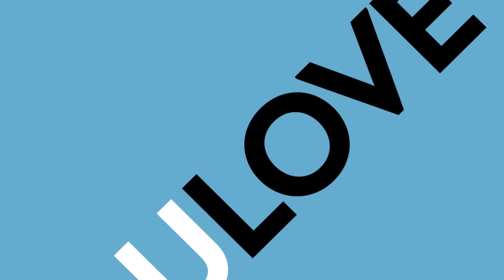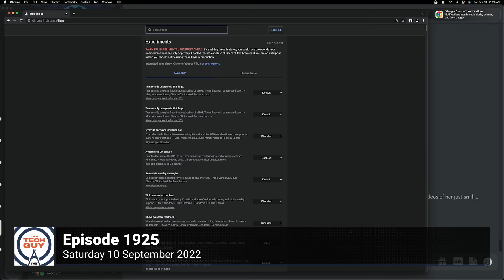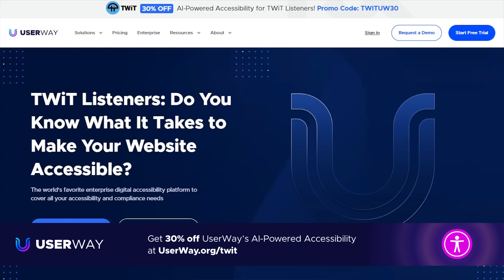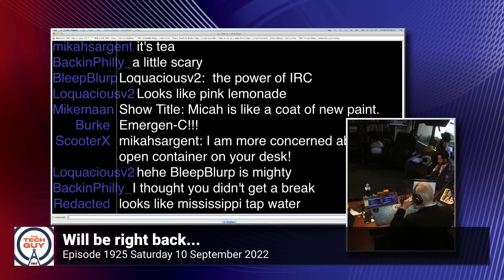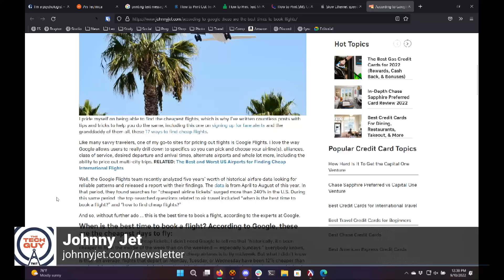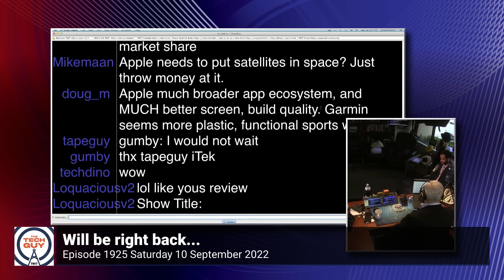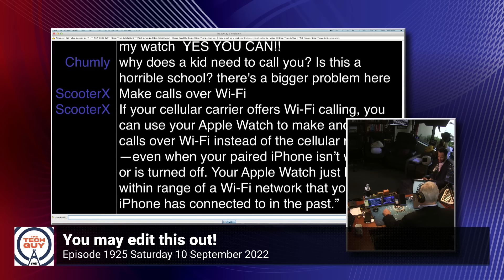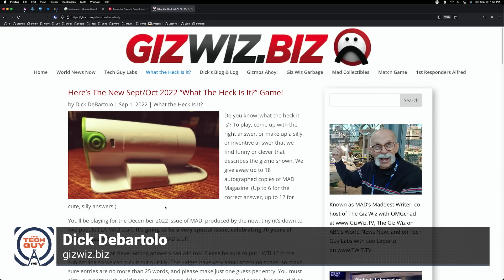Leo Laporte - The Tech Guy: 1925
Bringing back Reader Mode in the Chrome browser. Finding the best hardware for wireless HDMI. Finding the best macOS duplicate detection app for photos. Using an app to print out text messages from an Android device. Troubleshooting slow ethernet speeds. Upgrading a 2016 iPad Pro and Windows laptop, and finding the best photo-editing apps for iPad Pro. Avoiding burn-in on an OLED TV and troubleshooting auto-dimming features. Finding the right smartwatch for a child in 2nd grade. Deciding whether to upgrade from the iPhone 13 to the recently announced iPhone 14. Plus, conversations with Scott Wilkinson, Johnny Jet, and Dick Debartolo.
• Reader Mode gone | Chrome 105 : chrome
• Sony A80K OLED Review (XR-55A80K , XR-65A80K, XR-77A80K ) - RTINGS.com
• Sony A95K OLED Review (XR-55A95K, XR-65A95K) - RTINGS.com
• AVS Forum - YouTube
• The 3 Best Wireless HDMI Video Transmitters of 2022 | Reviews by Wirecutter
• Amazon.com: Nyrius Aries Home+ Wireless HDMI 2X Input Transmitter & Receiver for Streaming HD 1080p 3D Video and Digital Audio from Cable Box, Satellite, Bluray, DVD, PS4, PS3, Laptops, PC (NAVS502) : Electronics
• Gemini 2: The Best Duplicate File Finder for Mac. Smart selection and fast scan.
• Made by Google launch event announcement
• SMS Backup+ - Apps on Google Play
• How do I set up Quality of Service (QoS) on my Nighthawk Pro Gaming router? | Answer | NETGEAR Support
• Slow Ethernet speeds - Apple Community
• Change the order of the network ports your Mac uses - Apple Support
• Johnny Jet | Simplify your Travel
• Johnny Jet | The Time I Met Prince Charles, Princess Kate and Watched Queen Elizabeth Takeoff
• Pixelmator Photo
• Darkroom
• Affinity Photo – Professional Image Editing Software
• iPad Keyboards - Apple
• EKG Anywhere, Anytime | Kardia
• The image on my TV screen sometimes shifts | Sony USA
• Set up Apple Watch for a family member - Apple Support
• Tim Cook revealed the real reason Apple won’t add RCS to the iPhone - The Verge
• Use your Apple Watch without your iPhone nearby - Apple Support
• Answer phone calls on Apple Watch - Apple Support
• Bose Invents Earbuds With Sound Customized For Your Own Ears! | Giz Wiz Biz
• What the Heck Is It? | Giz Wiz Biz